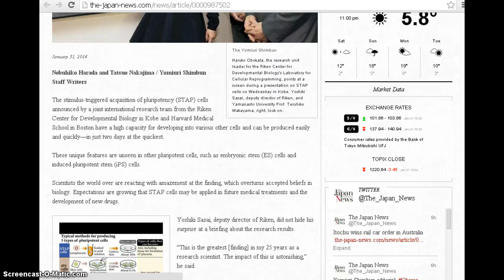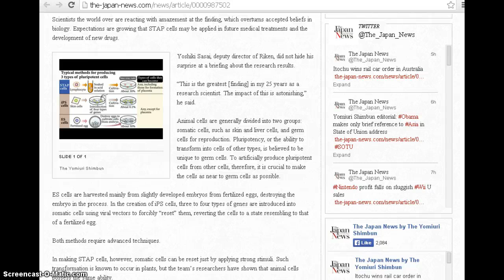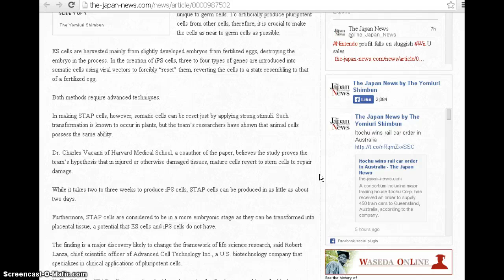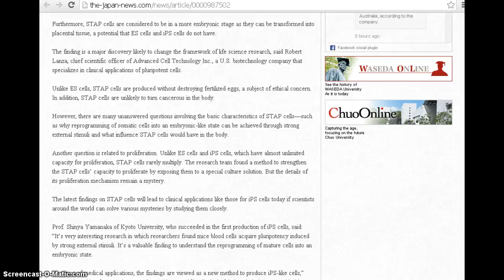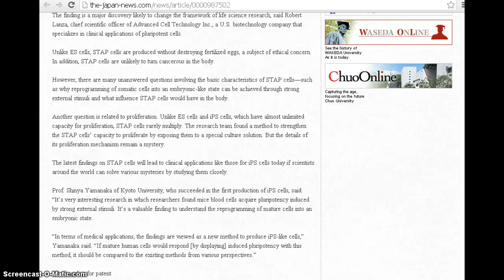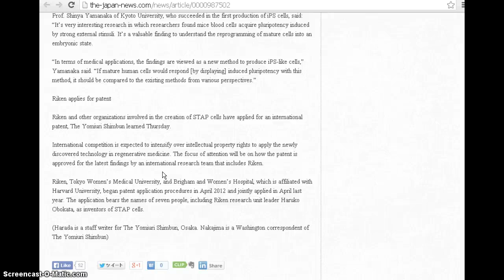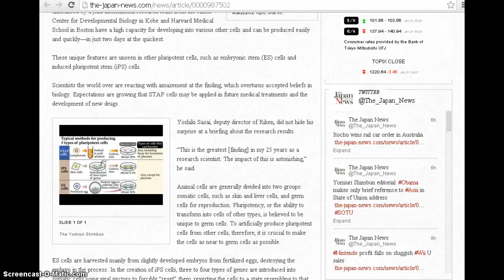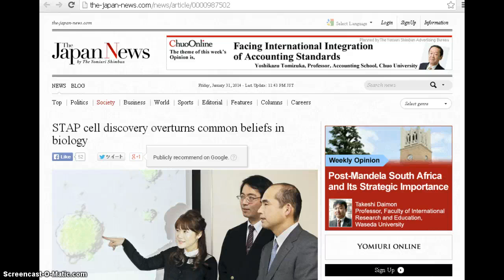Genetic Manipulation and Transhumanism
An article on breakthrough research concerning STAP cells.Yet another example of manipulation of cells and dna in search of life extension,organ or limb regeneration,etc...which is a goal of elitists to use among themselves while cloaked in the idea it could be available for "all" people.